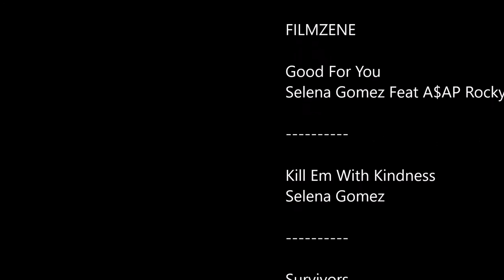Equinor lovasudvar 2016 07 07